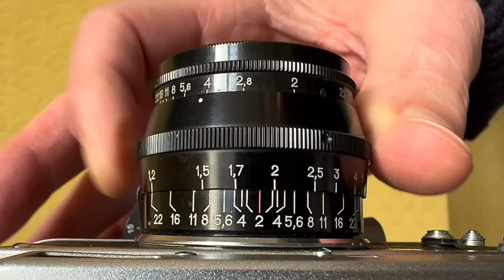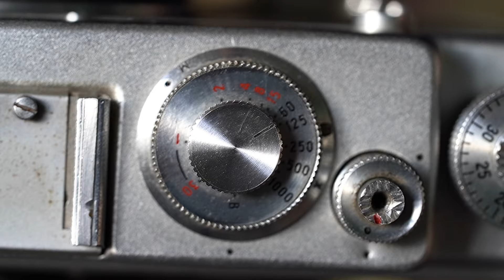ZORKI 4 RANGEFINDER CAMERA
A look at the Russian Zorki 4 rangefinder camera from 1957 completely mechanical settings, without a light meter
The ZORKI 4 was possibly the most popular of all Zorki cameras, with 1,715,677 cameras made by the KMZ factory in Krasnogorsk, Russia. The Zorki 4 was also the first of the Zorki cameras to be exported in large numbers to the west. It is a fully manual camera, and does not have a lightmeter. An additional lightmeter may be added by the cold shoe